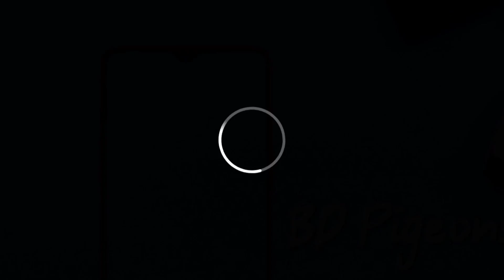দয়া করে আমাকে সাহায্য করুন, আমার পাশে দাড়ান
আজকের ভিডিওটি খুবই গুরুত্বপূর্ণ সবার জন্য। আজকের ভিডিওতে আপনাদের কিছু গুরুত্বপূর্ণ আলোচনা করবো। যেটা আপনাদের যানা জরুরি। আশা করছি আপনাদের ভালো লাগবে।